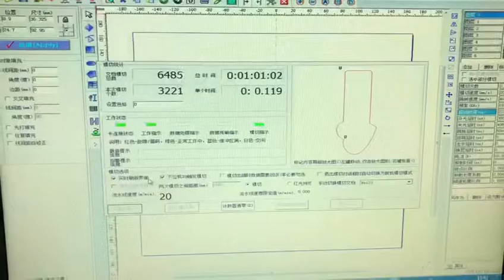roll to roll laser label engraving die cutting machine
Ms.Belle